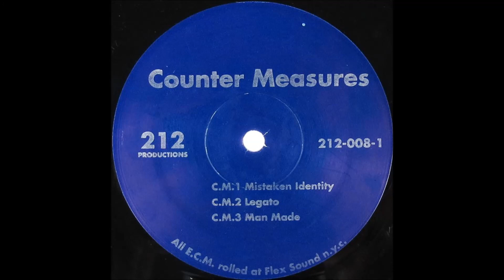Counter Measures - Legato (1997)